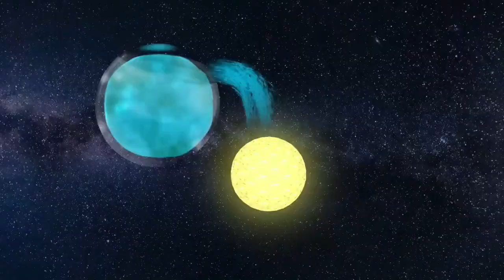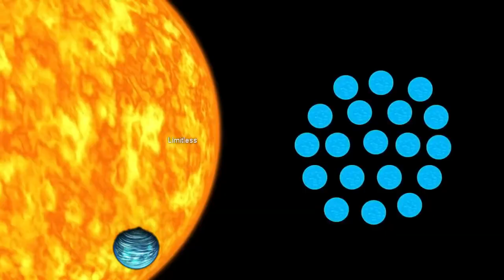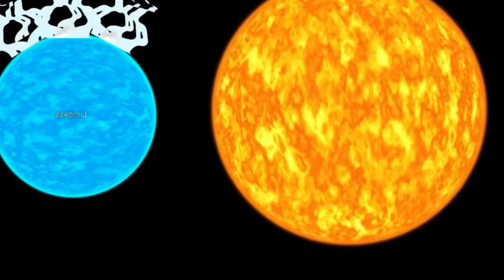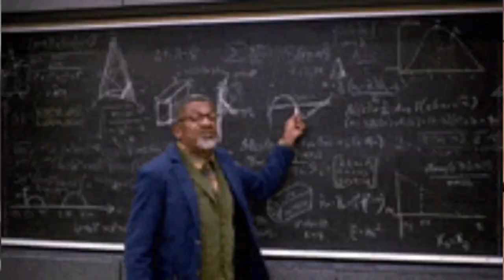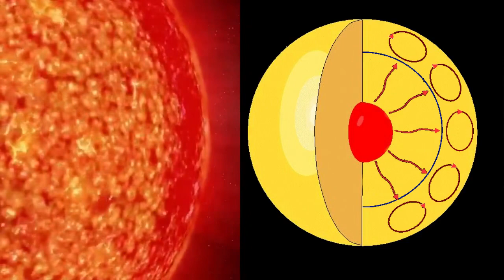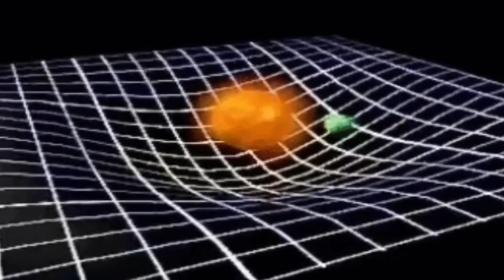अगर पानी से भरा ग्रह सूरज से टकराये तो क्या होगा ? What will happen if we pour water on sun ?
What will happen if a water planet collide to sun ? lets find out this interesting phenomenon.
What Happens If We Pour ALL Earth's Water on the Sun
क्या होगा जब एक water planet हमारे सूरज से टकरा जाए ? What happens if water planet collide with sun
water planet
collision with sun
water on sun
what if we pour water on sun
what if water planet collide with sun
space
brahmand
bramhand

what if you poured the ocean on the Sun
space what if
what would happen in space
space videos
unusual things
crazy scenarios
how long will the Sun live
the life cycle of the Sun
the Sun will eat nearby planets
how big is the Sun
the burning of the Sun
layers of hydrogen
the mass of the Solar system
the ocean absorbs heat from the Sun
what will happen to the Sun

ShahTutorial
earth core
inner core
earth mass
earth mantle
crust
earth facts
fun science
new discovery
earth research
center of the earth
iron
rocks
silicates
earth history
seismology
super hot
space videos
knowledge
what if
why earth core is hotter
sun
temperature
earth core temperature
outer core
in hindi
earth core movie

👉my Tripod for DSLR, Camera
👉my Cezo Dual USB Camera Adapter
👉my MAONO AU-PM421 Large Diaphragm Condenser USB
👉My Maono AU-A04T USB Condenser
👉my Apple AirPods Pro (2nd Generation)
👉my Sony Wf-1000Xm3 Ear Earbuds
👉my Blue Yeti USB Microphone
👉my Dell MS3320W-Titan Grey Dual Connectivity mouse
👉my Rode VideoMic Me-L directional microphone
👉my Boya by-M2 Clip-on Lavalier Microphone
👉my EKSA E900Pro Gaming Wired Over Ear Headphones
👉my Lenovo 300 FHD Webcam
👉my Mobilife Premium Selfie Stick Tripod
👉my Boya BY-M1 Pro Omnidirectional Lavalier Condenser Microphone
👉my Boya by-MM1+ Super-Cardioid Shotgun Microphone
👉Boya by-M2 Clip-on Lavalier Microphone
👉my Elgato Game Capture HD60 S - Stream